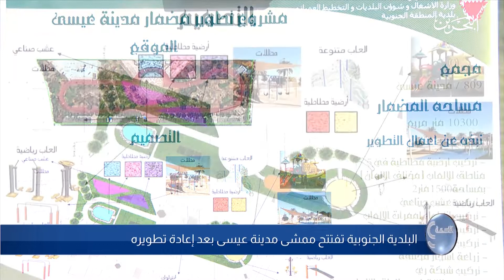التاسعة | 20-1-2021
عناوين التاسعة ليوم الاربعاء الموافق 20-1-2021
‎0:00 المقدمة
‎6:19 البلديه الجنوبية تفتتح ممشى مدينة عيسى بعد اعادة تطويره
النائب عيسى القاضي / عضو مجلس النواب
‎7:03 مال الله شاهين / ممثل الدائرة الثالثة
‎7:53 م.مروة الحمادي / قسم المتنزهات و الحدائق
‎8:30 فنانة بحرينية تحول منزلها الى مساحه فنية ثقافية و تراثية
‎مع / تغريد زهير - فنانة
‎11:35 فاطمة عبدالمجيد / ابنه الفنانة تغريد